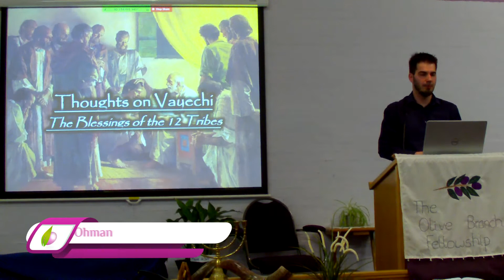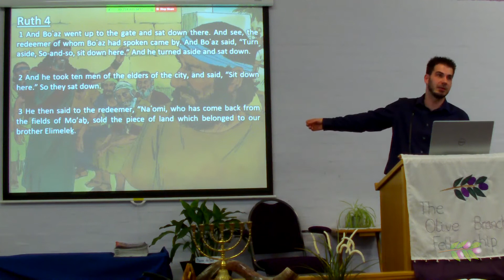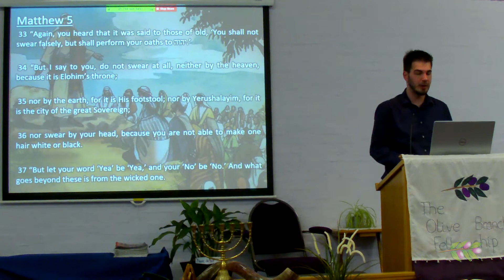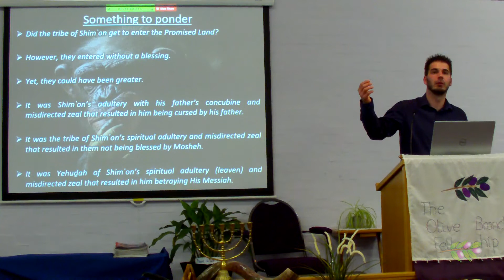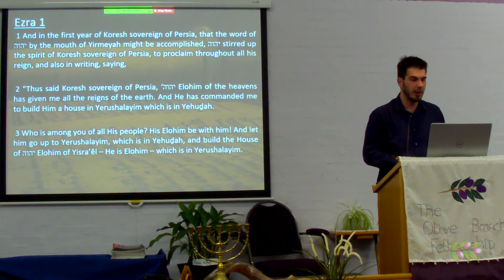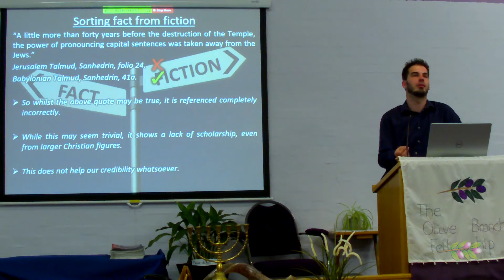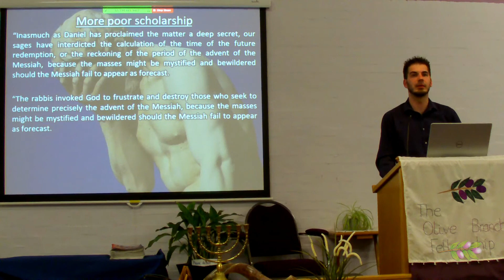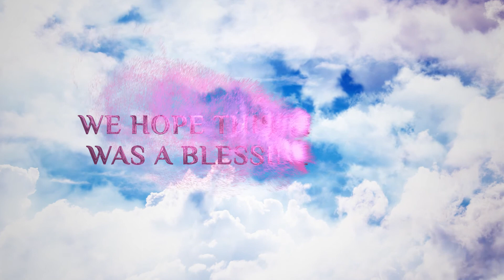Thoughts on Vayechi: The Blessings of the 12 Tribes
As we finish the book of Genesis, we look at the blessings of the 12 tribes of Israel. We look at the prophetic nature of the blessings of Ephraim and Menasheh, and the prophetic significance of Rachel being buried in Bethlehem Ephrathah in regards to the Messianic line. We also look at how Reuben was just like Esau, and how his actions had permanent ramifications in regards to the blessing given to him. We also look at how although Simeon and Levi started off in the same place, what was it that defined their future destinies as tribes and resulted in different outcomes? And what prophetic reoccurrences do we keep seeing occurring from those of the tribe of Simeon throughout history?

In the second half, we look at the blessing given to Judah, and really drill down into the Messianic significance of this blessing. Who is Shiloh, and when does He take up His sceptre? What clues does our Messiah give us in regard to this? Does the tribe of Judah still hold the sceptre? What does history have to say on the subject? And how does Daniel's 70-week prophecy tie into all this? We also look at some of the poor scholarship from the Christian side in regards to these subjects, and how this doesn't help with our credibility. What can we do to prevent this? Finally, we look at some of the ramifications for us today when we realise who truly holds the sceptre.